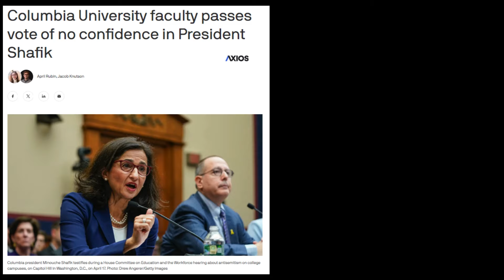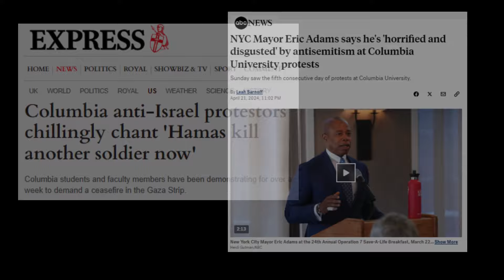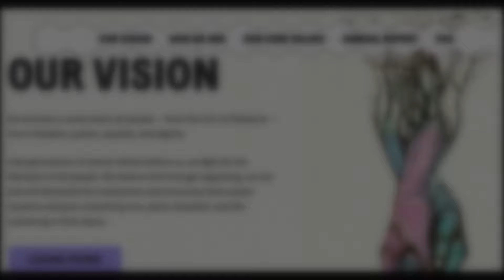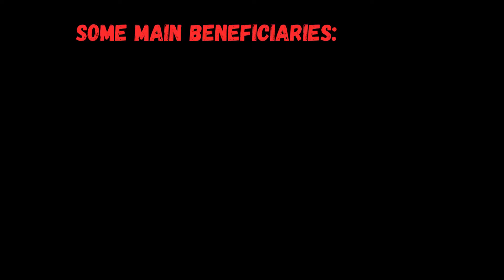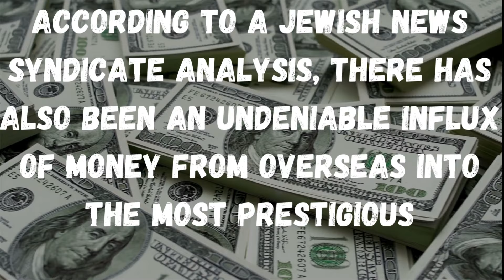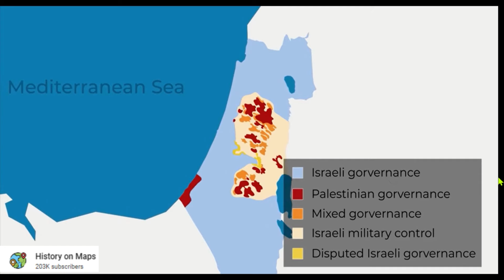Columbia protests... Follow the money.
In recent weeks, usa universities have experienced significant unrest marked by violent protests, intimidation of Jewish students, and general lawlessness. university administrations have often responded weakly, leading to an escalation in protester tactics, including property destruction, physical violence, and building takeovers. Chants supporting Hamas and other groups have been common.

These protests have shown signs of strong organization and funding. Groups like Jewish Voice for Peace, supported by prominent figures like George Soros and David Rockefeller Jr., have been heavily involved. Other contributors include the Kaphan Foundation, Schwab Charitable Fund, and Fidelity Investments. Some protests have also been funded by the Pritzker family, although they may be unaware of the specifics of their donations.

There is also evidence of substantial financial influence from Qatar in American universities, promoting certain ideological agendas. President Biden has condemned the violence, noting the protests are harming his political standing, especially with younger voters. The ongoing nature of these protests could pose further challenges as the election approaches.